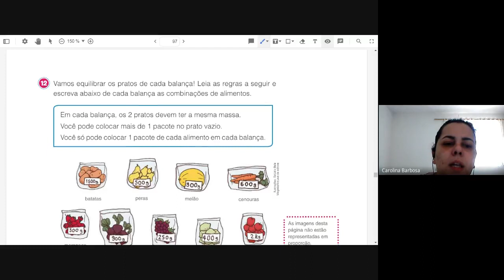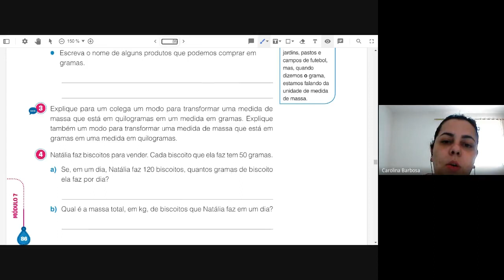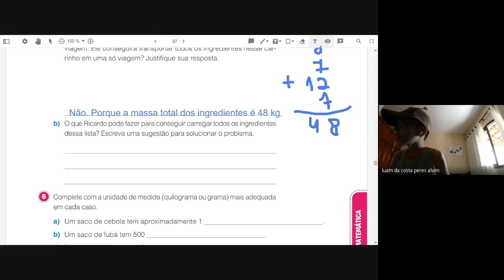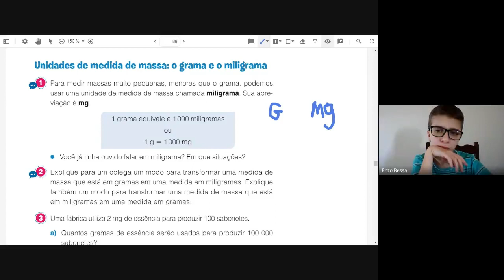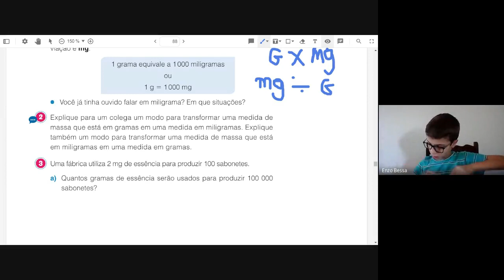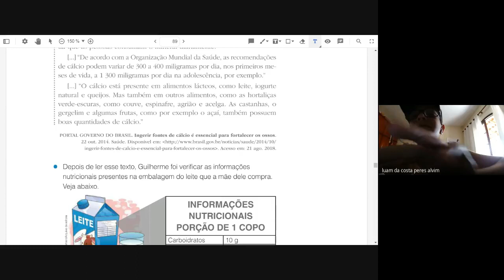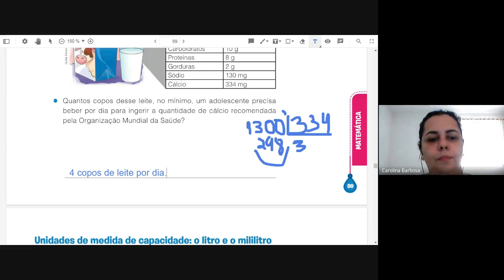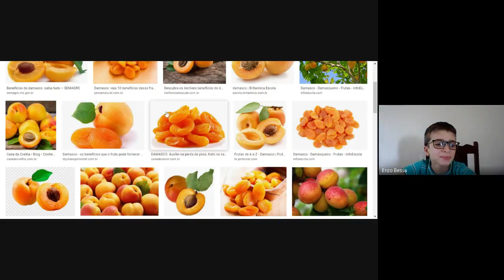Aula do dia 11 09 2020 matemática 2020 09 11 at 09 03 GMT 7